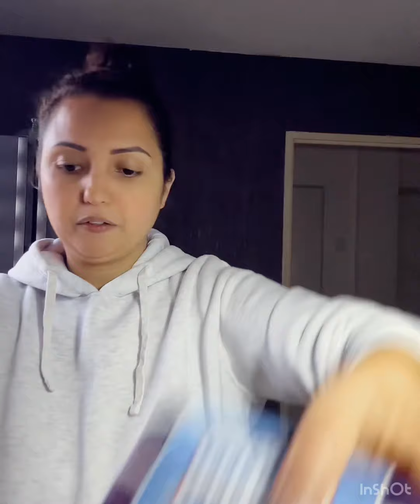شاركت معاكم 🫶🏻 روتين من الصباح العشية🥰🥰 retoure de course chez Lidl